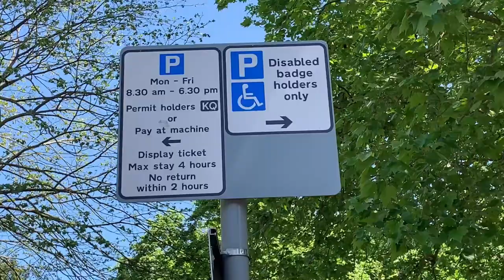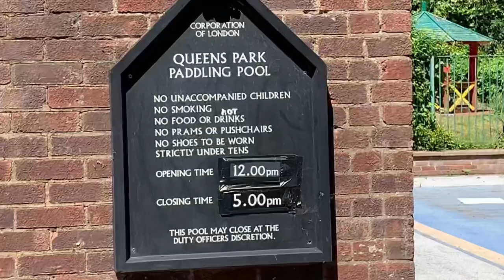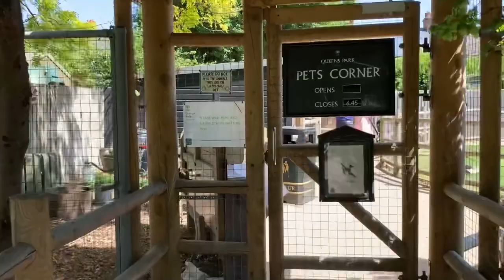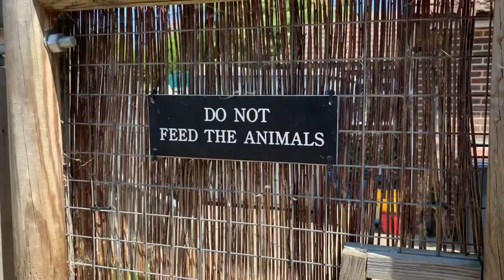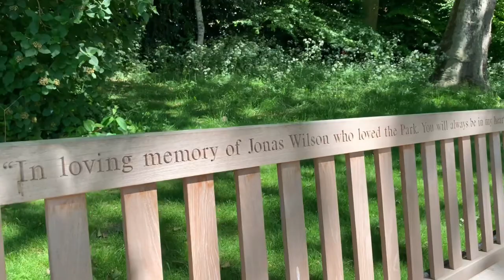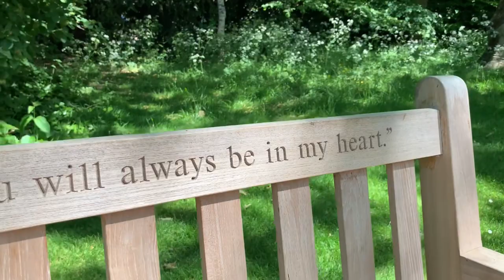MÙA HÈ RỰC RỠ